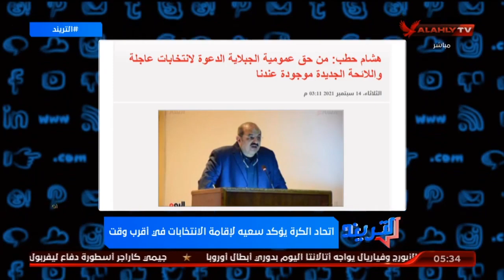اتحاد الكرة يؤكد سعيه لإقامة الانتخابات في أقرب وقت | التريند